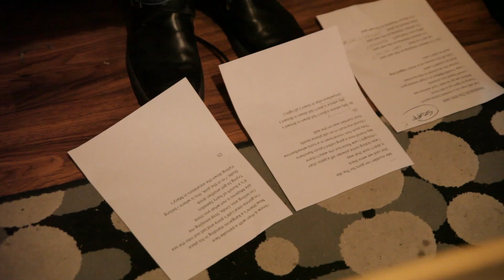Off The Record... with Stuffy Shmitt about the album STUFF HAPPENS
Check out this behind the scenes look at the making of STUFF HAPPENS by Stuffy Shmitt.